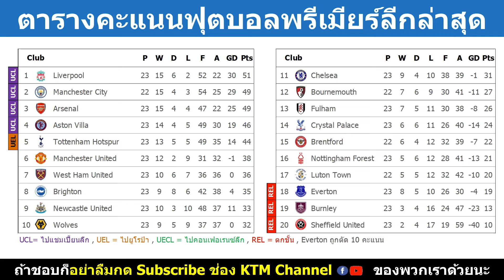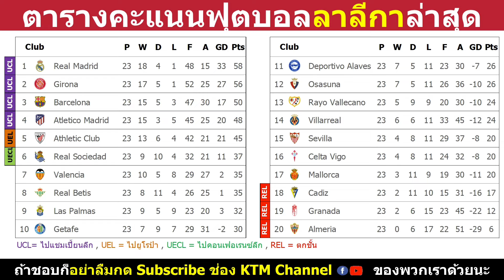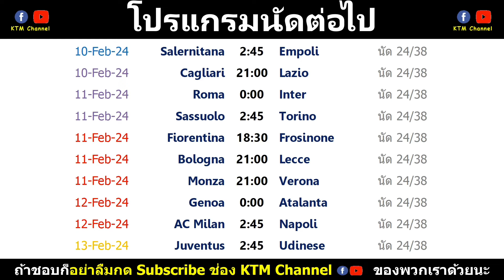ผลบอลเมื่อคืนโซนยุโรป : พรีเมียร์ลีก นัด23 | ลาลีกา นัด23 | กัลโช นัด23 (5/2/24)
Timestamp

00:00 พรีเมียร์ลีก นัด23
01:09 ลาลีกา นัด 23
02:05 กัลโช นัด 23